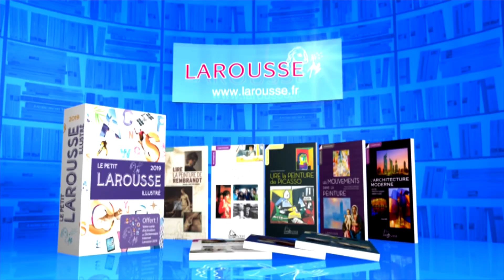QPUC - Face à face - 11-07-2018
Revivez l'épreuve du face à face  du 11 juillet 2018